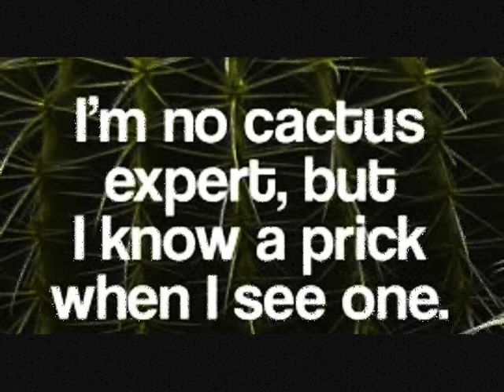mesa de anguilar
big bend national park, texas